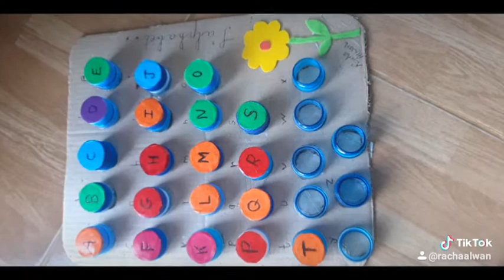نشاط للاطفال:تنمية مهارات الحركية الدقيقة وتعلم الابجدية